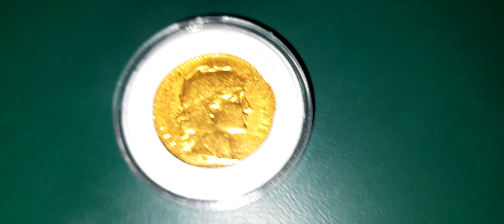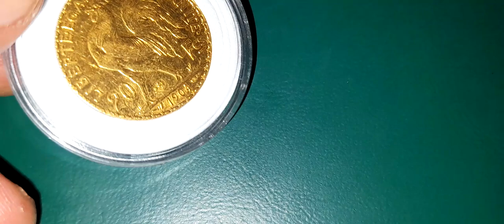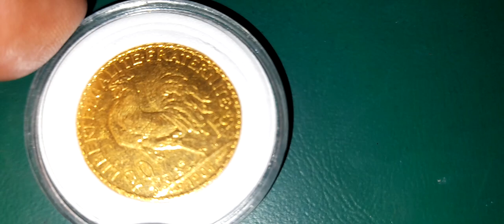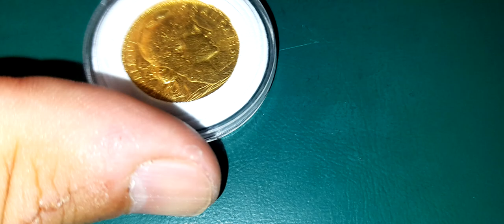‼️🆕️Monedă din aur de circulație standard‼️🆕️